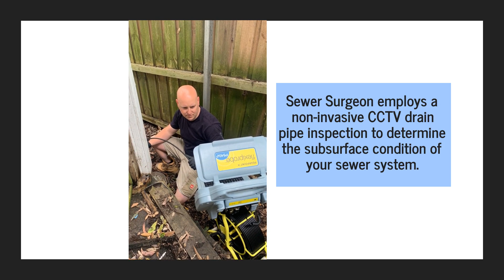Clear Tree Roots From Blocked Drains With CCTV Inspection & Jet Blasting | Call Sydney Plumber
From one tiny intrusion, tree roots can gradually cause major drainage problems, which can result in costly plumbing repairs in the future.